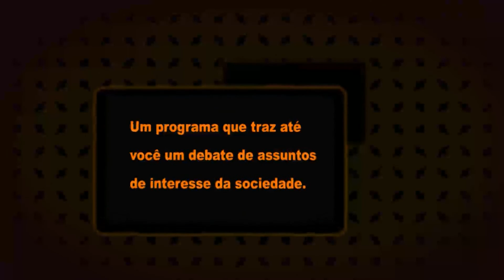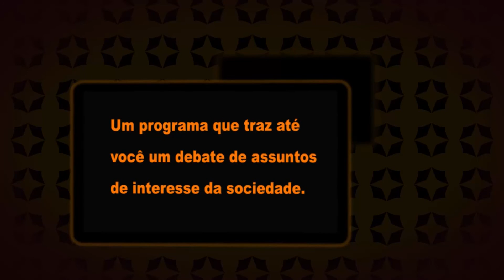TV Allemand B1